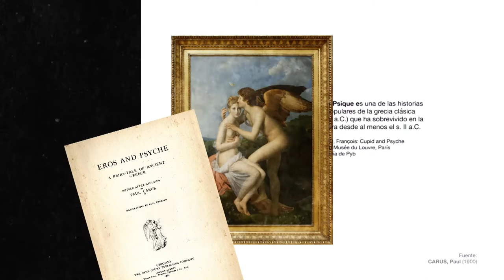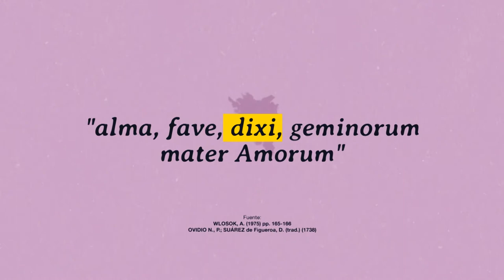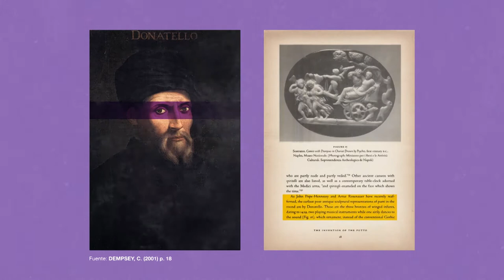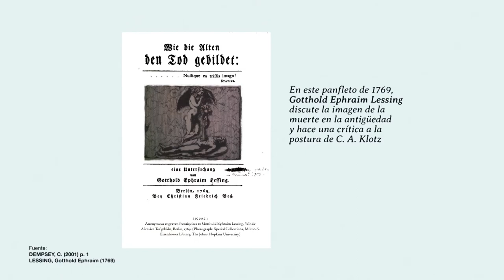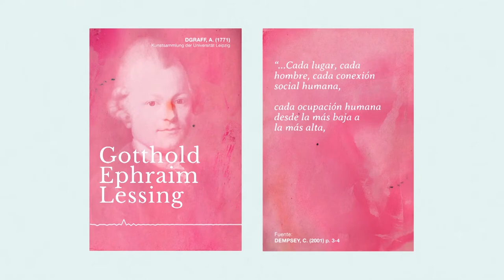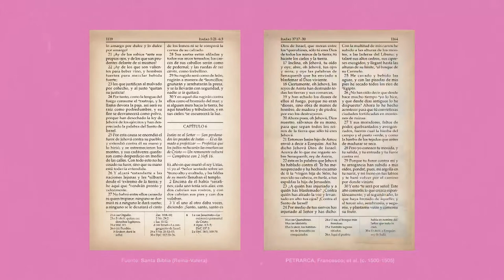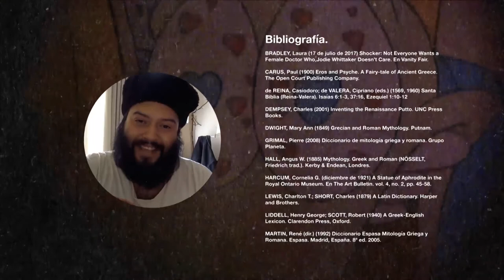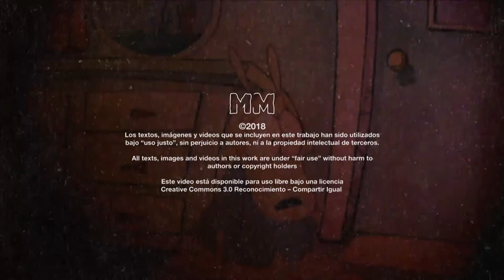La historia de la imagen de Cupido – Marciano Moreno presenta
El dios Cupido, una de las personificaciones más famosas del amor, es muchas veces representado como un bebé. Sus atributos simbólicos son más que conocidos: alas, arco, flechas y pañal. Aquí un recorrido por la historia de esos símbolos y su evolución.

Música.

Gym Class Heroes – Cupid's Chokehold ft. Patrick Stump. The
Papercut Chronicles (Decaydance; Fueled by Ramen, 2004)

Ol’ Burger Beats – The Gentle Instrumental.  Chillhop Essentials, Summer (Chillhop, 2016)

Marvin Gaye – Let's Get It On. Let's Get It On (Tamla, 1973)

Serge Gainsbourg & Jane Birkin – Je t'aime... moi non plus. Jane Birkin/Serge Gainsbourg (Fontana, 1969)

Richard Strauss – Amor, Op.68, No.5 (1918) (Interpretación de Rita Streich y Günther Weissenborn) Rita Streich singt Lieder von Robert
Schumann, Johannes Brahms und Richard Strauss (BNF Collection, 1962)

Stan Forebee – I’m Walkin. Chillhop Essenchills volume 1 (Chillhop, 2014)

brandon* – Sunset Heights. Chillhop Essenchills volume 1, (Chillhop, 2014)

elijah who – Crush on You. Gentle Boy (Vinyl Digital, 2017)

Bibliografía.